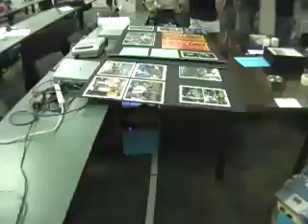L2BOT robot parade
L2BOT parade held at LAWRENCE TECHNOLOGICAL UNIVERSITY during the summer Autonomous Robot camp on July 11, 2008